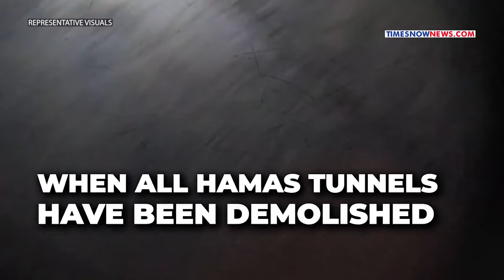Israeli Special Unit Tackling Hamas' Tunnel Threat | IDF's 'Yahalom' In Action | Latest News Updates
In Gaza's depths, a hidden war unfolds. IDF battles Hamas in an underground arena, countering intricate tunnels. Established in 1995, the Yahalom (which means diamond in Hebrew) are specialist commandos,  also known as ‘weasels’,  that Israel relies on to clear the ‘spiderweb’ of Hamas. Watch for details